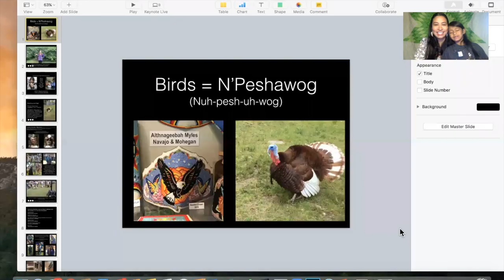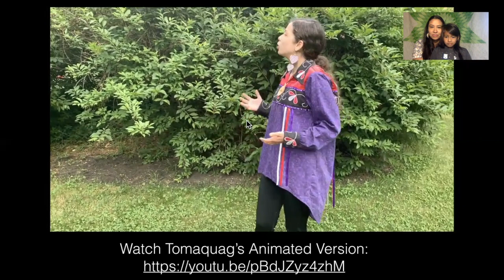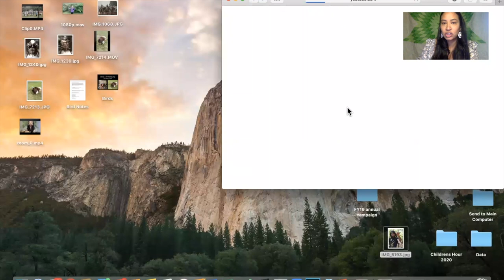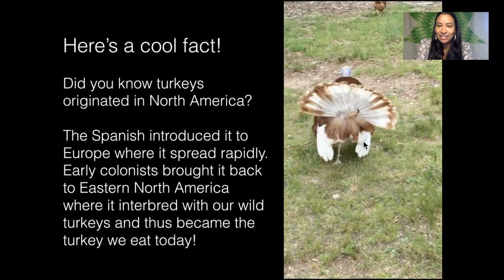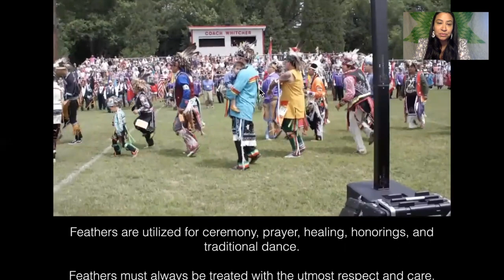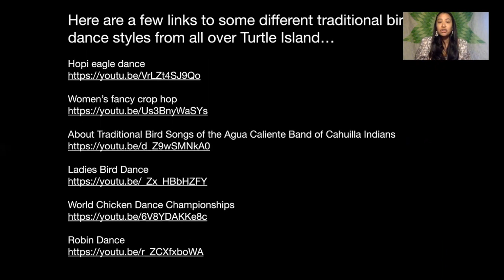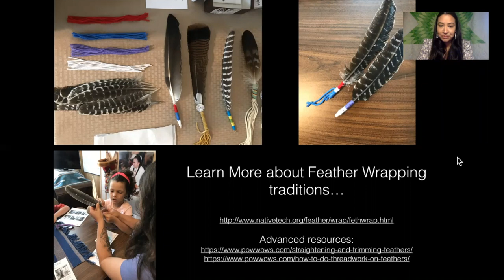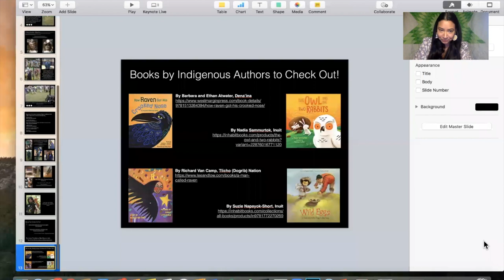Children's Hour June 17, 2020 How Birds Got Their Song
This week's Children's Hour episode is focused on Birds and Feather Traditions. Hosted by Silvermoon LaRose with special guest, Lynsea Montanari, both women are members of the Narragansett Nation. Lynsea is a tremendous artist, performer, and traditional educator. She has worked with us at the Tomaquag Museum and led our Children's Hour program for several years and was a favorite with everyone she met. We're excited to welcome her back for a very special story!

In this video, learn some interesting facts about birds and their significance in Indigenous culture. Keep watching until the end of the video! There is a challenge to create your own wrapped feather and there is an instructional video on our Youtube Channel to guide you step by step:

To access the learning guide that accompanies this children's hour lesson, visit our children's hour

 A special thank you to our 2020 supporters at the Rhode Island Council for the Humanities, the Rhode Island State Council for the Arts, Ocean State Charities Trust, the GFWC Women's Club of South County, and the Washington Trust Company. Taûbotne anawáyean (Thank you)!

You can support the Tomaquag Museum's children's hour and other programs like this by donating to our museum.